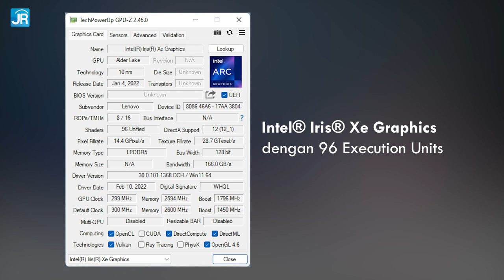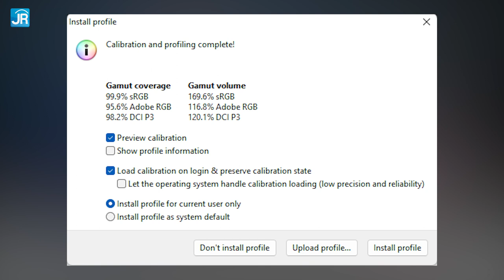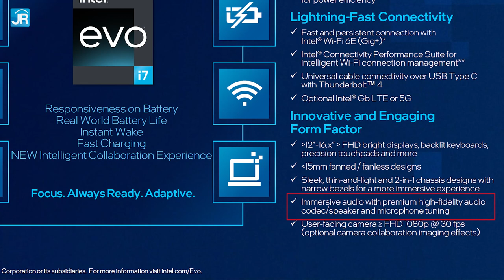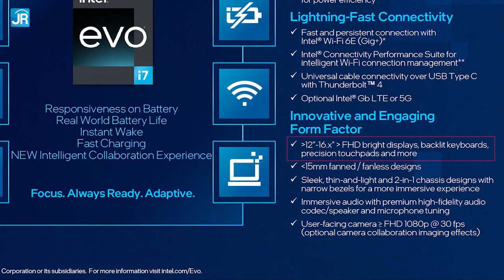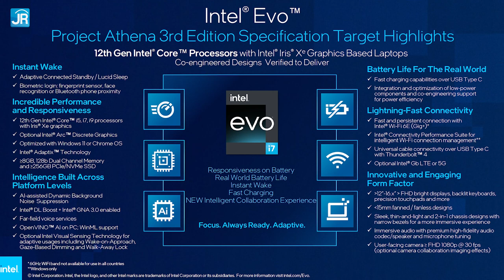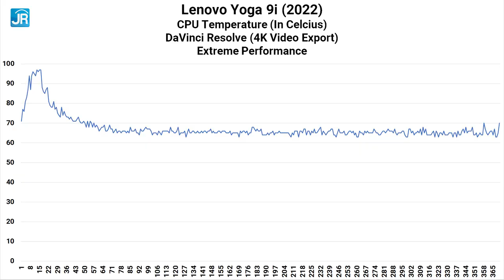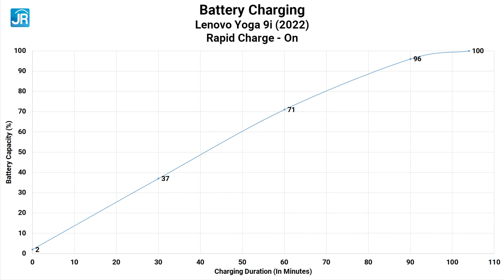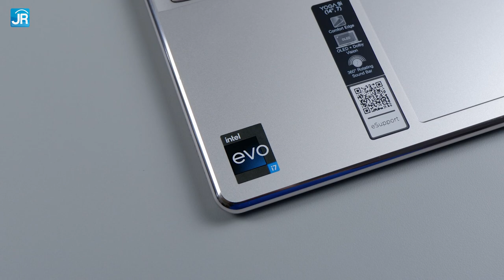EVO 2in1 Tipis, 4K OLED, Sekencang Laptop Gaming: Review Lenovo Yoga 9i (2022)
Si cantik dengan performa buas!
Di balik penampilannya yang elegan dan mewah, Laptop 2-in-1 tipis terbaru dari Lenovo ini punya performa layaknya sebuah Laptop Gaming berkat prosesor 14-Core di dalamnya. Tentunya Lenovo Yoga 9i keluaran tahun 2022 ini tidak hanya mementingkan performa saja karena ia juga datang dengan kelengkapan lain yang tidak kalah mewah seperti layar 4K OLED, RAM DDR5, SSD 1 TB PCIe Gen 4, dua konektor Thunderbolt 4, dan masih banyak lagi. Belum lagi Laptop ini telah memenuhi sertifikasi EVO Third Edition jadi fitur dan teknologinya makin lengkap.

Timestamp:
00:00 Pembukaan
00:44 Lenovo Yoga 9i 14IAP7
01:01 Spesifikasi
02:31 Desain
03:38 Layar
06:03 Fitur Khas Lenovo
07:16 Audio
07:55 Konektor & tombol
08:45 Keyboard
09:56 Touchpad
10:24 Keamanan
10:42 Sistem pendingin
10:50 Uji performa sintetis
13:35 Uji aplikasi
16:31 Uji gaming
17:18 Suhu kerja
17:52 Uji gaming dengan GPU Eksternal
18:29 Uji media penyimpanan
18:48 Uji baterai
19:18 Uji pengisian daya
19:35 Harga, bonus & garansi
20:35 Hal yang perlu diperhatikan
21:19 Poin menarik
22:16 Kesimpulan & penutup

Script & Pengujian: Gatot Tri Yuwono
Host: Dedy Irvan
Editor: Mang Elan